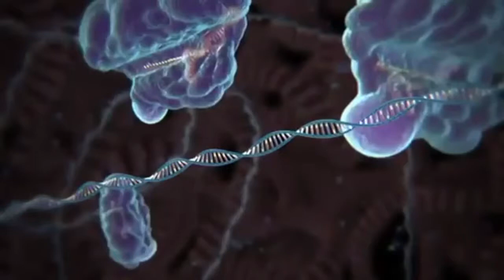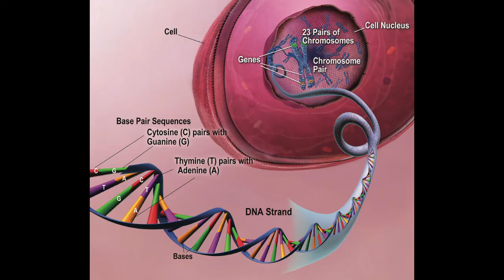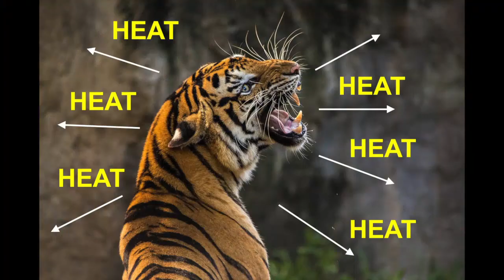Do Living Organisms VIOLATE 2nd Law of Thermodynamics?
The Second Law of Thermodynamics was first proposed in 1865 by Rudolf Clausius in a rephrasing of Sadi Carnot's observations about heat engines. According to second law, "In all natural processes, the entropy of the universe increases." Entropy refers to the disorder in a system, and so in all reactions, there is an increase in disorder.

BUT BUT BUT - Living Organisms seem to be the opposite of disorder. Our cells, tissues, and organs are highly structured. DNA, RNA, Proteins, and Carbohydrates have highly complex, ordered structures. So do we somehow VIOLATE the 2nd law? You'll find that in this video!